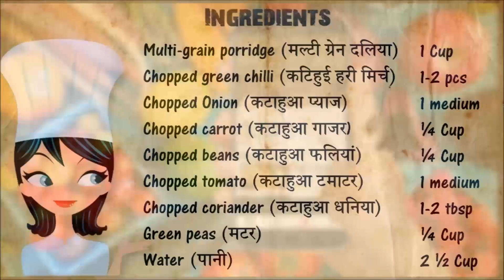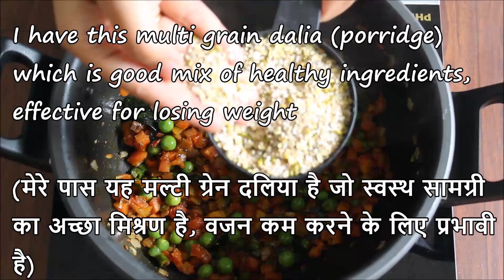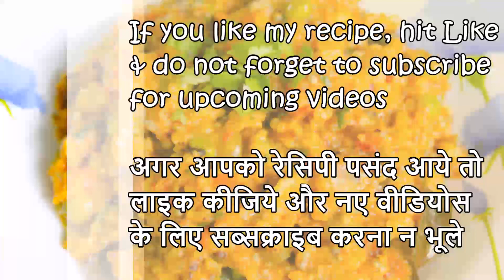Patanjali Multi-grain porridge in pressure cooker|प्रेशर कुकर में बनाये मल्टी ग्रेन दलिया|Madhuri's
Hello Friends,

If you wish to cook something healthy, yet tasty, here is my recipe "Dalia Khichdi" which has great mix of cracked grains with lentils, adding goodness of fresh vegetables.
This one is for sure best, unbeatable breakfast or night meal.